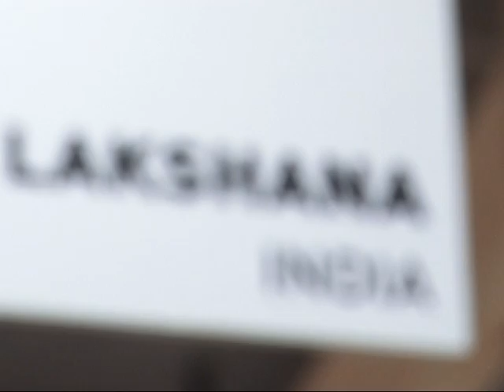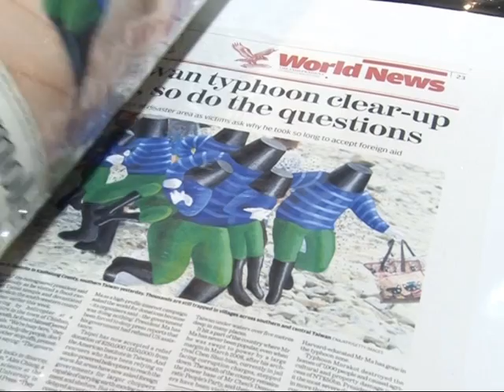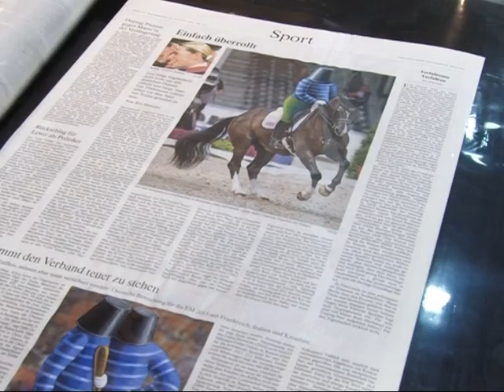ART EXPO 2011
Malaysia International ART EXPO 2011 in MATRADE